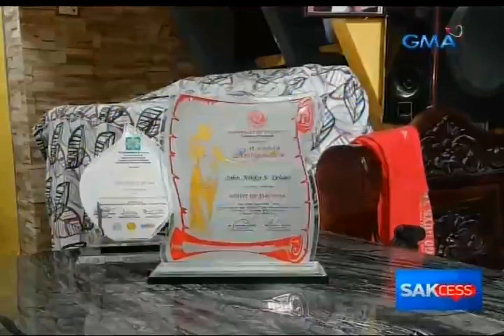Saksi: Disenyong ipinanalo ng Pinoy sa international competition, tampok sa sikat na sneaker brand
Saksi is GMA Network's late-night newscast hosted by Arnold Clavio and Pia Arcangel. It airs Mondays to Fridays at 11:30 PM (PHL Time) on GMA-7.